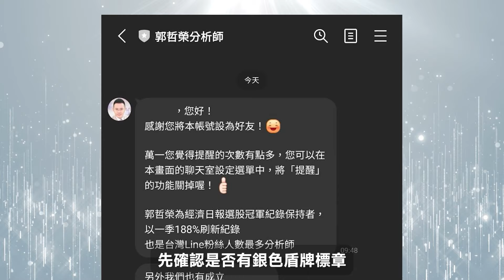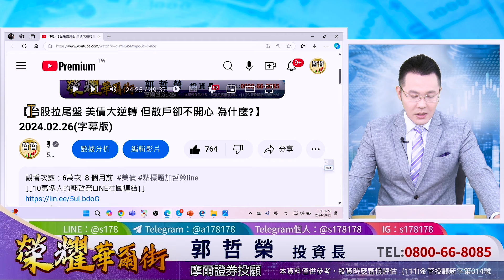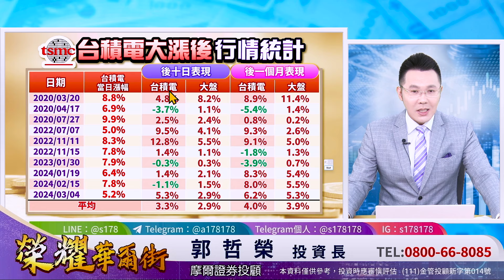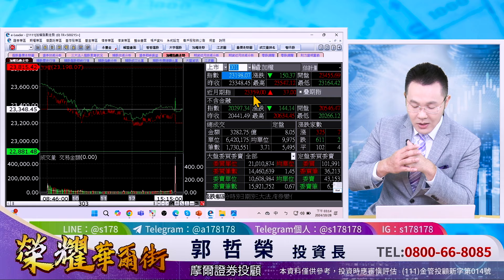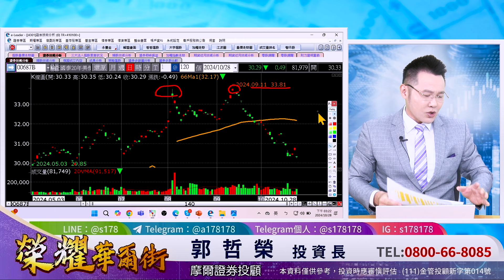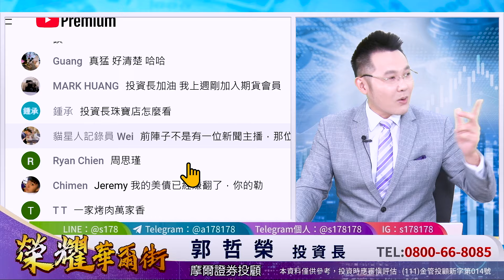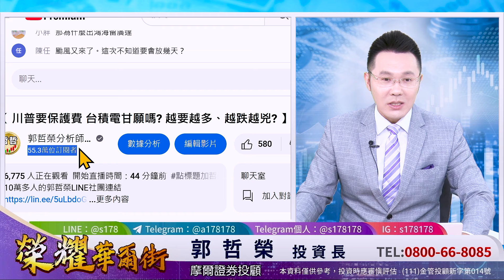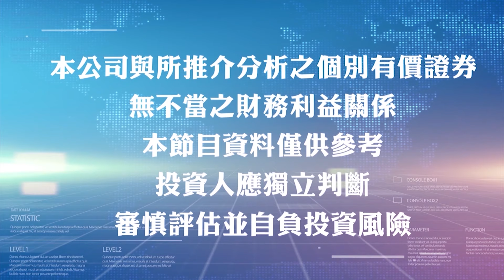郭哲榮分析師【川普要保護費 台積電甘願嗎? 越要越多、越跌越兇? 】2024.10.28